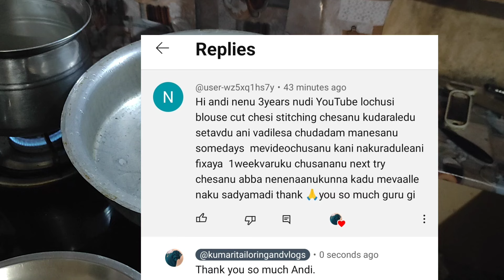సక్సెస్ రావటం ఈసీ, కానీ ఆ ఈసీ గా రావటానికి కష్టపడాలి. నా ప్లానింగ్ ఇలా ఉంటుంది